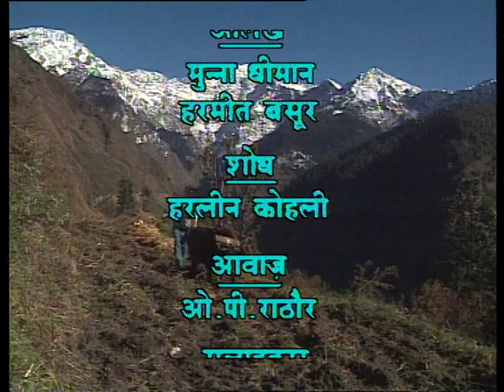Parv Tarang(पर्व तरंग) : EP #04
Parv Tarang:  EP #04